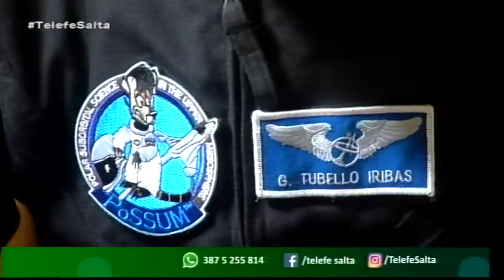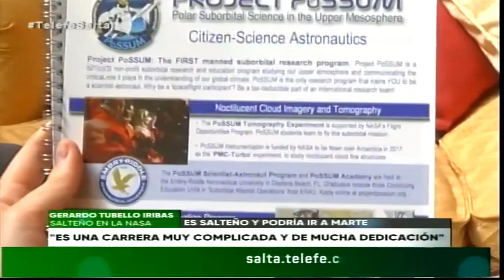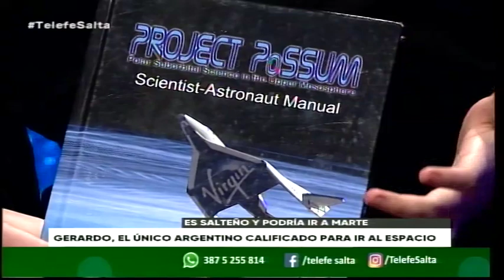Gerardo Tubello Iribas, el primer argentino capacitado en viajar al espacio